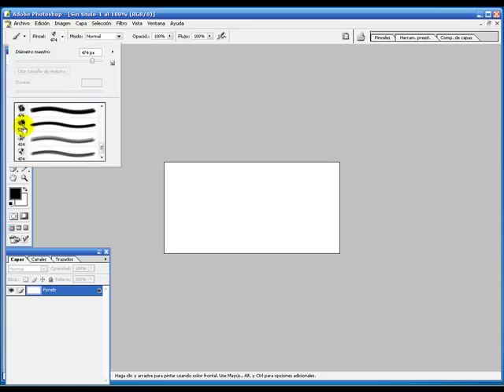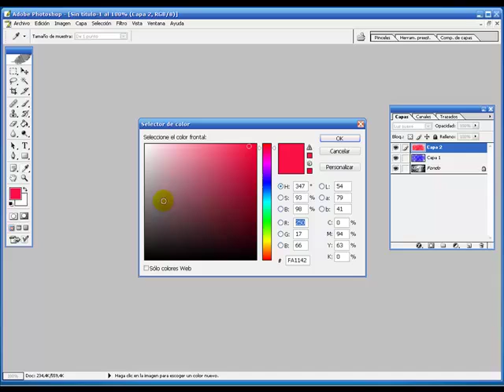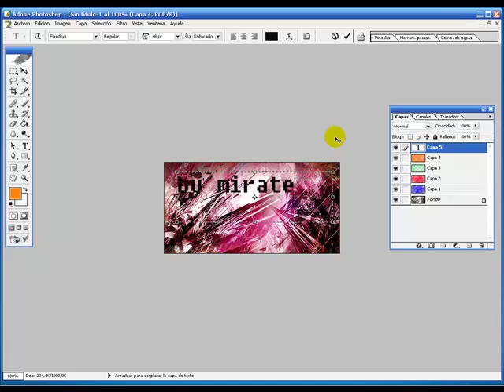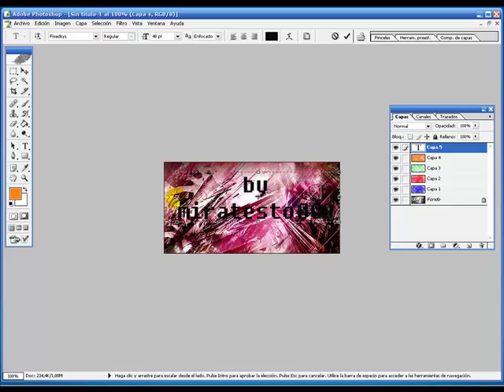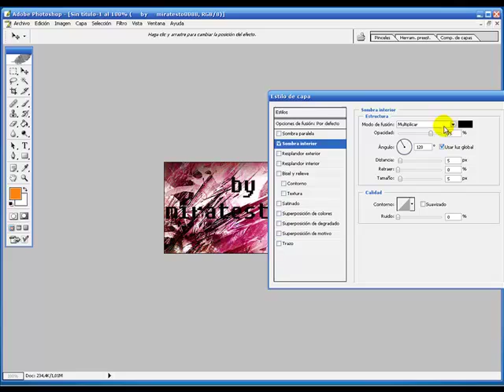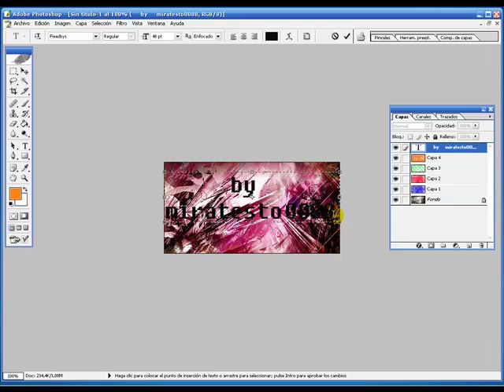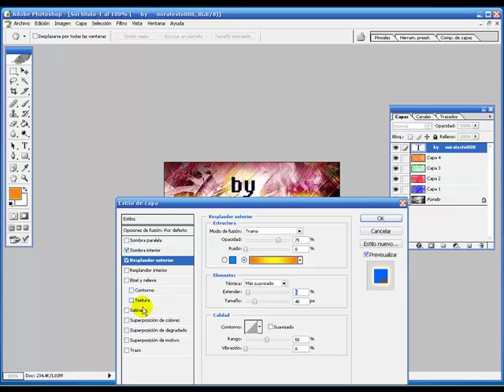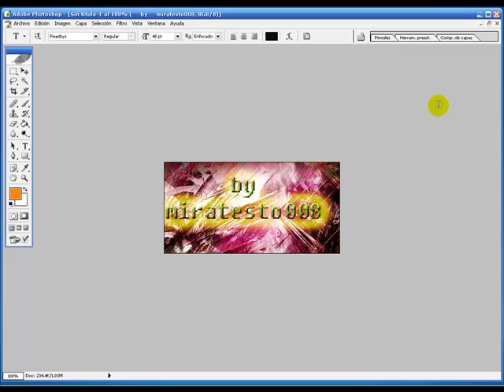como hacer un banner (muy facil)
lo descomprimen en:
C:\Archivos de programa\Adobe\Photoshop CS\Ajustes preestablecidos\Pinceles